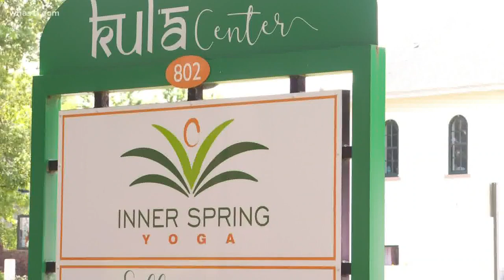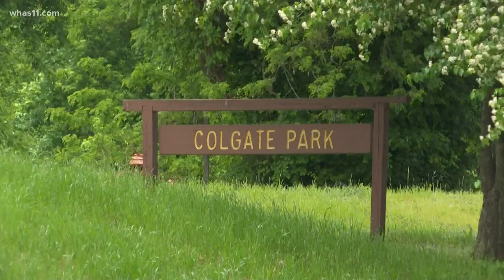Indiana begins Stage 3 reopening amid COVID-19 outbreak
Phase three here in Indiana means pools.. campgrounds and gyms can open today.. just in time for Memorial Day weekend.